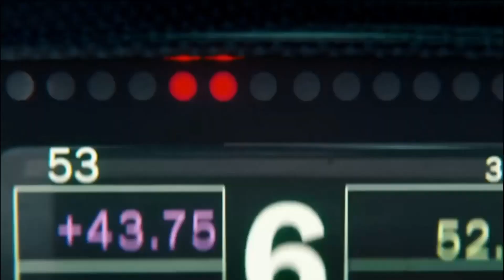Virtual Team e Sports. 2 DIVISION GP/ HANOI Race / 10 TAO/TCC/CRT /VRT|RPR